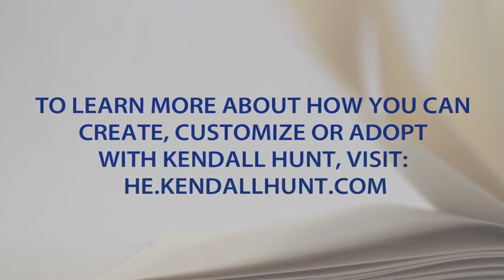Between the Pages | Social Work | Dr. Maria Napoli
It is no mystery that unmanaged stress can be at the root of illness. Hear more from Kendall Hunt author Dr. Maria Napoli (Arizona State University) on this topic as we recognize Stress Awareness Month.